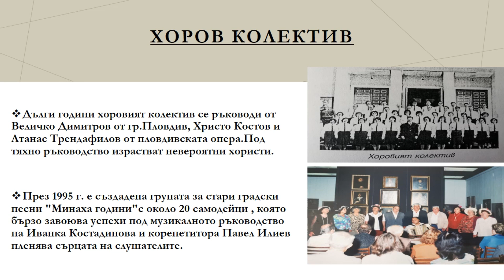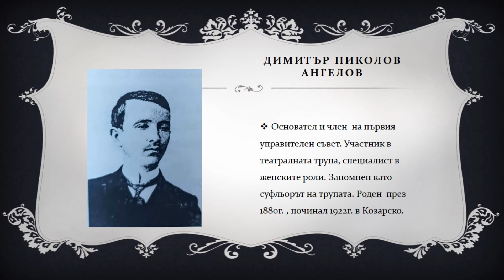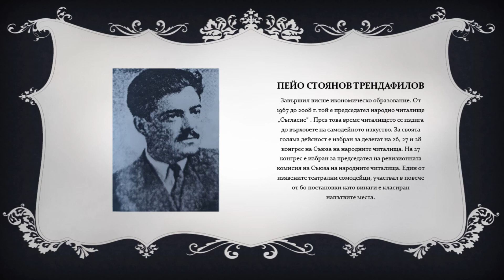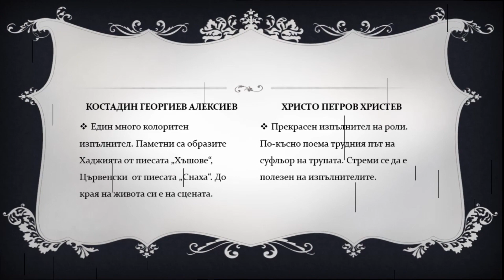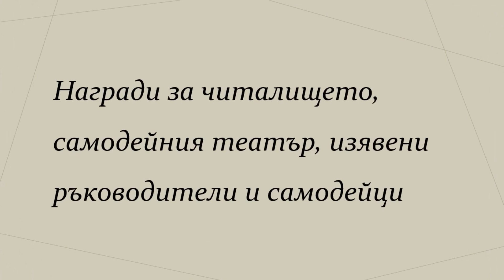120 ГОДИНИ НАРОДНО ЧИТАЛИЩЕ "СЪГЛАСИЕ-1902г." с.КОЗАРСКО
120 ГОДИНИ НАРОДНО ЧИТАЛИЩЕ "СЪГЛАСИЕ-1902г." с.КОЗАРСКО